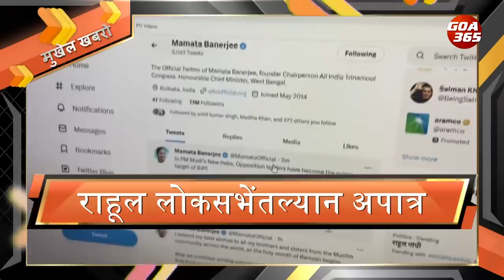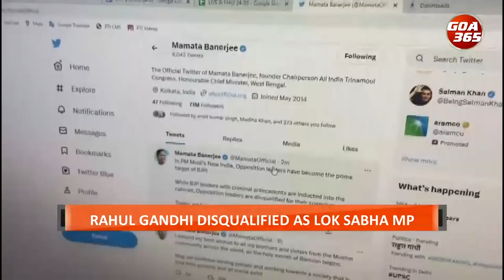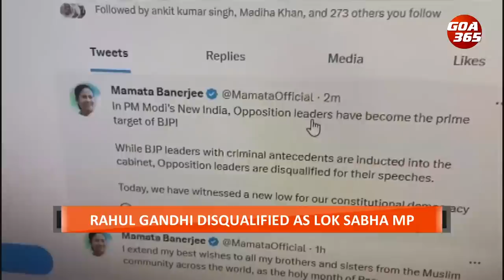GOA365 KONKANI KHOBRO 24th MARCH 2023